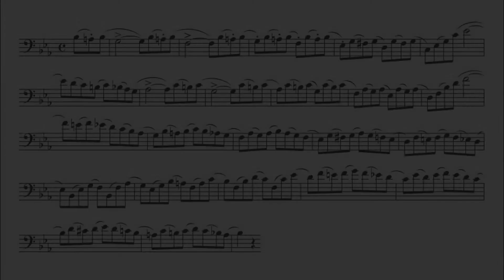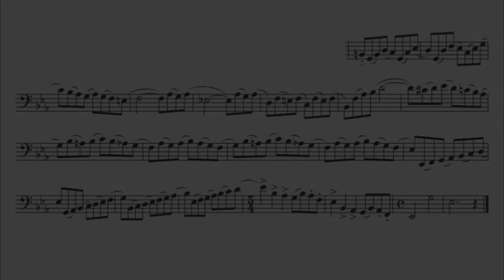Julius Weissenborn, op.8/2, Nr. 26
this is No. 9 in the Peters edition
Please scroll down to find the other etudes ⎜Bitte runterscrollen, um die weiteren Etüden zu finden
The Etudes by Weissenborn are part of the standard literature for every bassoon player.
The new edition by Doug Spaniol is based on the original order of the numbering of the individual etudes. Missing etudes have been added. The numbering of the Peters edition is noted in brackets.
Die Etüden von Weissenborn gehören zu der Standard-Literatur eines jeden Fagottisten.
Die Neuausgabe von Doug Spaniol orientiert sich bei der Numerierung der einzelnen Etüden an der ursprünglichen Reihenfolge. Fehlende Etüden wurden ergänzt. Die Numerierung der Peters-Ausgabe ist in Klammern notiert.

N°  1    [this is No. 3 in the Peters edition]